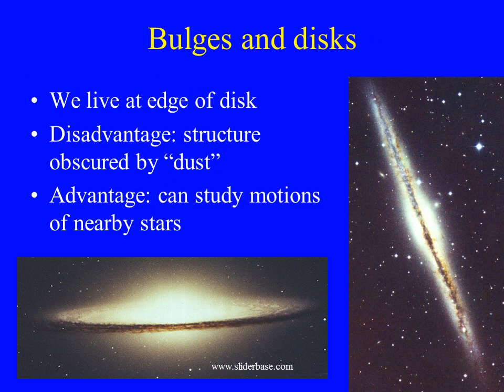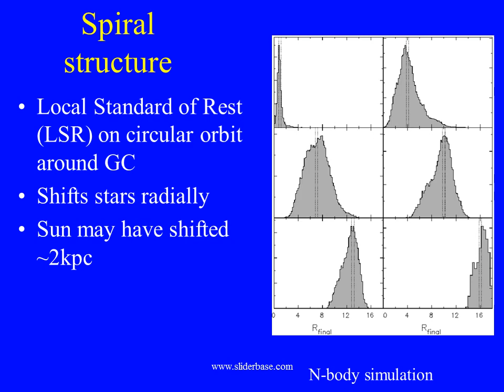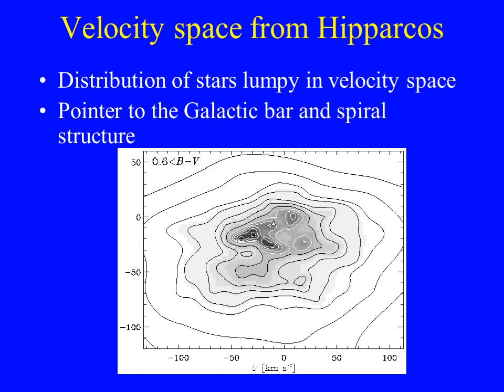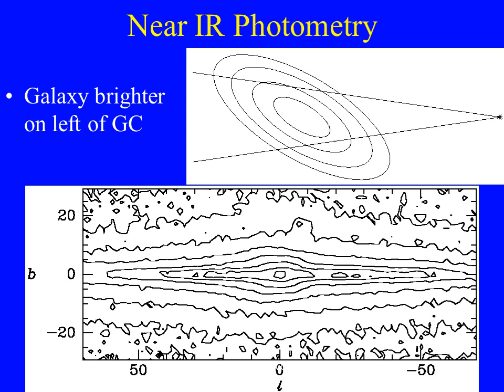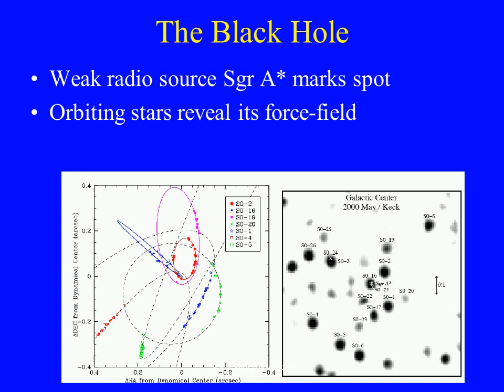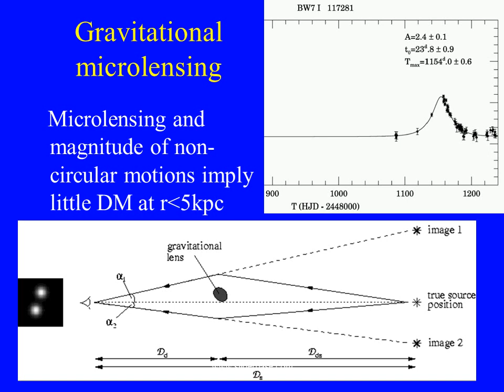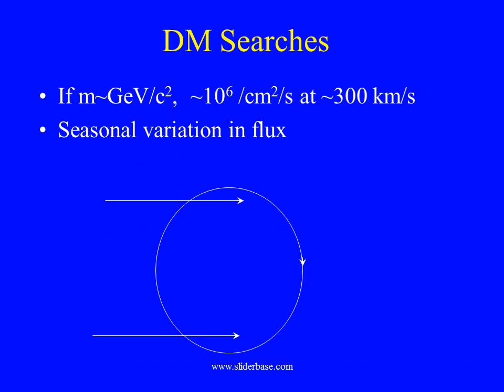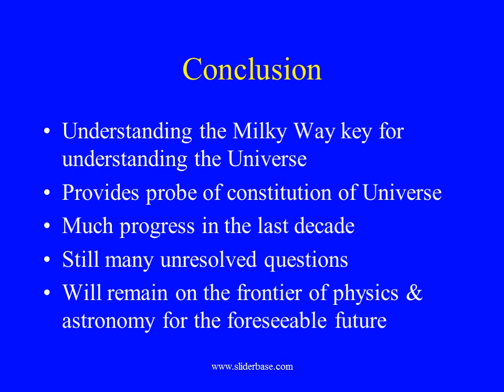The Milky Way Galaxy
Outline

Components of the Galaxy

Nearby stars

Interstellar gas

The bar

The Galactic centre

Globular clusters

Star streams

The dark halo

Bulges and disks

We live at edge of disk

Disadvantage: structure obscured by “dust”

Advantage: can study motions of nearby stars

Dimensions

Radius stellar disk 12 kpc=37000 light years

Distance Sun to centre 8kpc=24000 l.y.

Half-mass radius ~40kpc?

Thickness stellar disk ~400pc=1200 l.y.

Stellar mass ~5£1010 M¯

Gas mass ~5£109 M¯

Stars near the Sun

Stars born on nearly circular orbits

Stars have random velocities

Spiral structure increases random velocities over time

Derive age of solar neighbourhood: 12.2Gyr